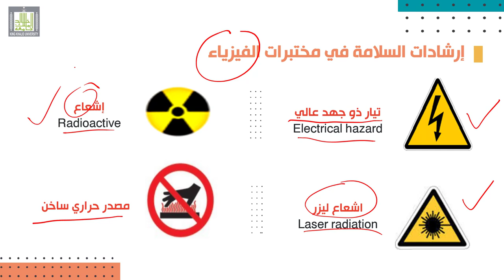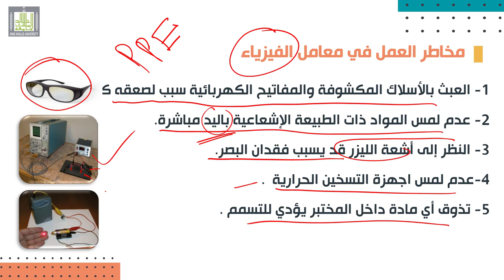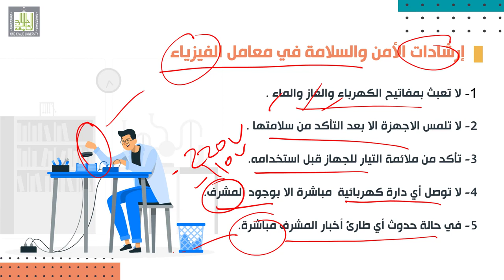التعليمات العامة للعمل في المختبر - السلامة في معمل الفيزياء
المقررات المفتوحة - التعليمات العامة للعمل في المختبر
الدرس  7 : السلامة في معمل الفيزياء